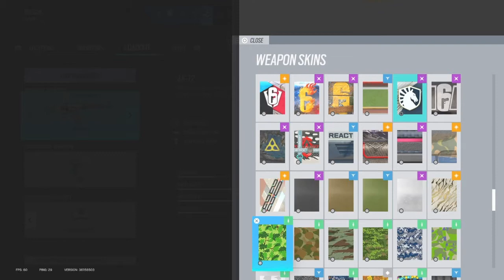Our First game with the **NEW** Ace Elite - Rainbow Six Siege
Hello Everyone and welcome to a new video. In todays one I got some raw footage of our first game with the new ace elite and I must say I really like it. I think Ubisoft has upped their game for elites recently and I cant wait to see what else they have in store for us in the future, I do hope you all enjoy and I will see everyone in the next video! :)